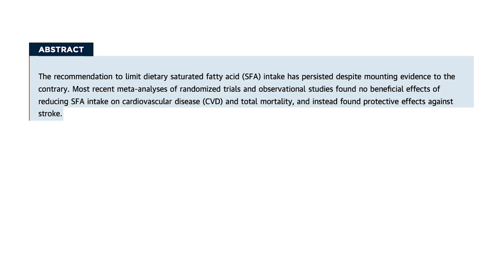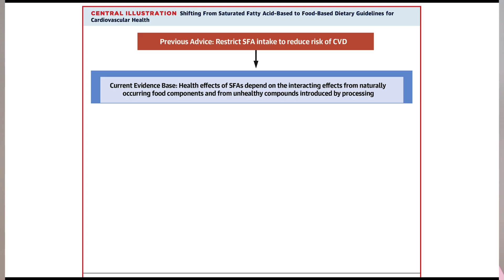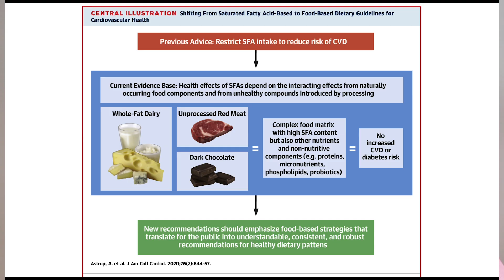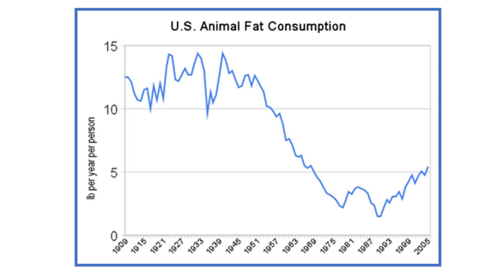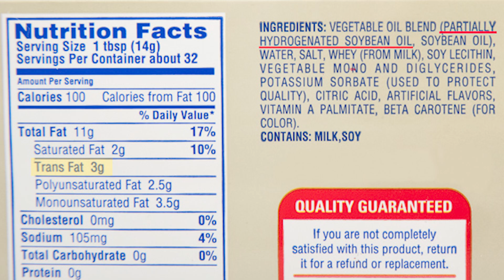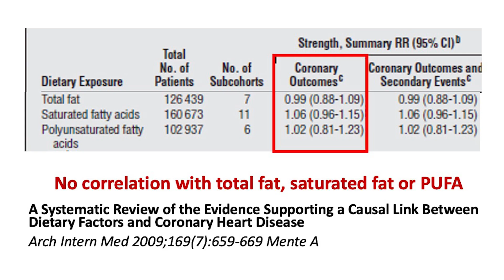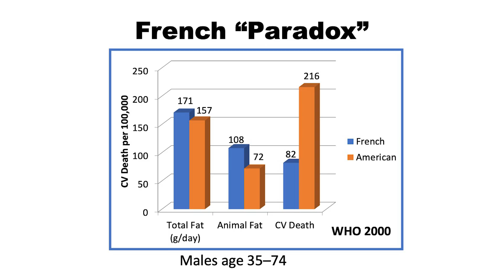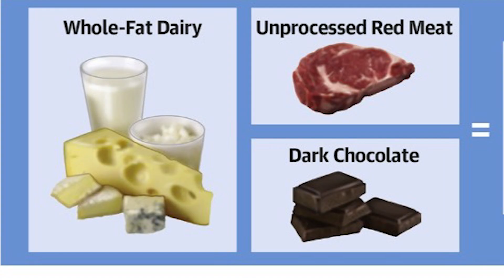Is The Keto Diet Healthy? (Saturated Fats) | Jason Fung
Should you avoid dietary saturated fat? The keto diet recommends eating more natural fats and less carbohydrates - is that healthy or unhealthy? The surprising conclusion from the world's top cardiologists is that there is no reason to limit natural foods high in saturated fat such as whole fat dairy, red meat and chocolate.

**Fasting Aids**
Pique Fasting Tea (recommended)